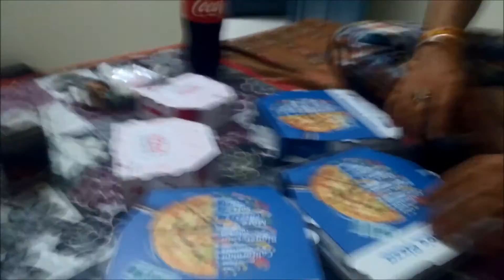A Birthday Vlog